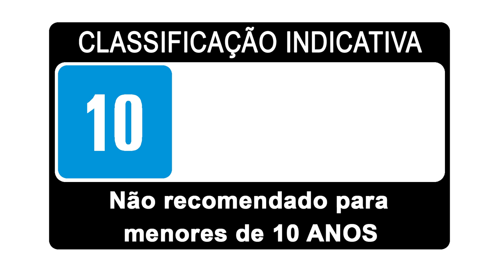Como Jogar: Škoda TVP T 50/51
O tanque tcheco TVP T 50/51 é um tanque top tier de nível médio que já está disponível nas Batalhas Aleatórias. Como jogar com ele? Como fazer uso de sua incrível mobilidade com o maior poder de fogo sem sofrer com sua fraca blindagem? Assita ao vídeo para saber mais!